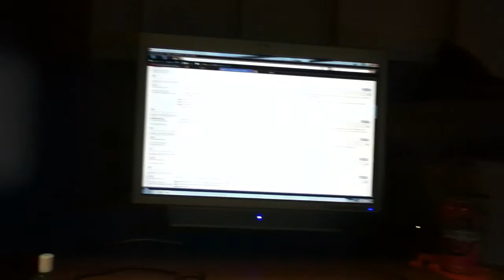Ipod 4g Low Light Test Video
Ipod touch 4g rear facing video test in my dorm room.